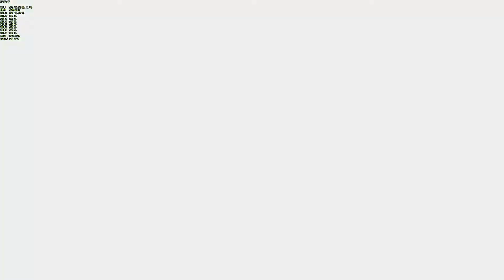SEARING CONFLAGRATION | The Evil Within 2 - Part 32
As we mourn the tragic death of Esmerelda Torres and receive a call from Sykes about the last step, we step into the now-scorching Union devastated by Theodore's disciples.